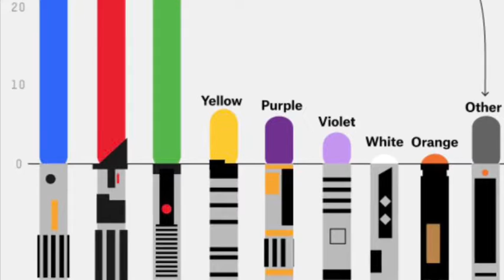ORANGE LIGHTSABER NOW CANON!!!!!!!!!!!!!!!